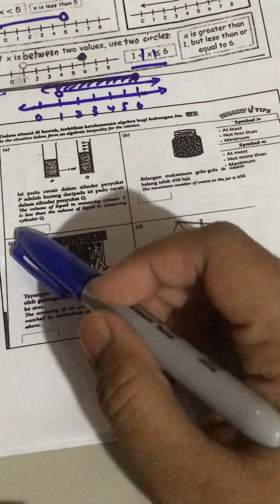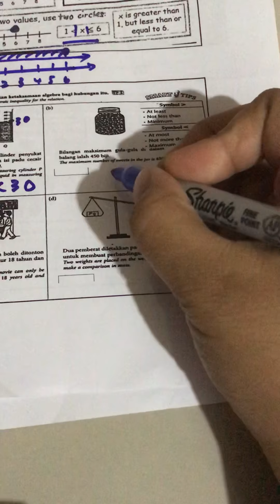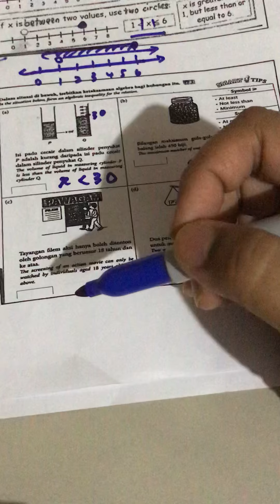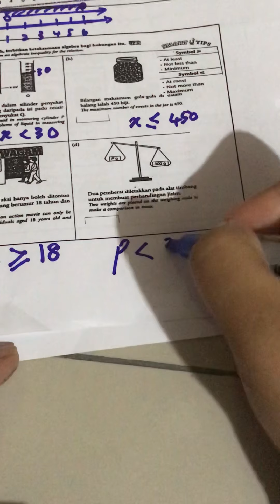Linear Inequalities Part 2